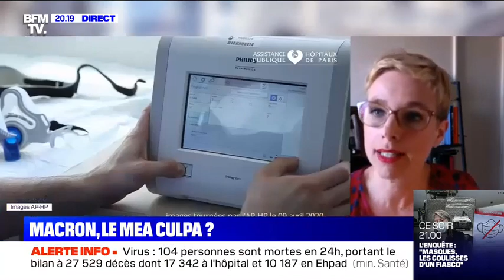La marchandisation de la santé nous conduit dans le mur (débat avec Sacha Houlié)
Clémentine Autain a débattu avec Sacha Houlié, député LREM, sur le sujet de la santé publique et de la réforme du système hospitalier : "considérer l’hôpital public comme une entreprise devant être rentable et compétitive dans le marché mondiale de la santé est une faute politique".